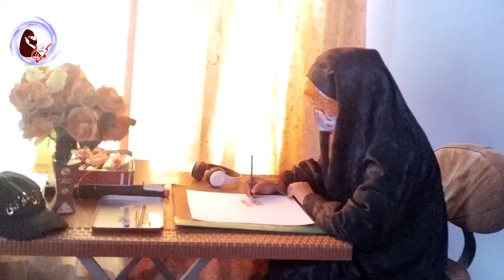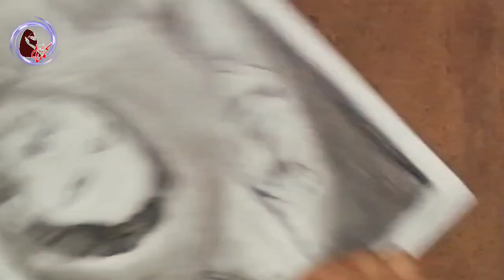Pencil sketch of Noha khawan Syed Nadeem Raza Sarwar Sahib |Gumnaam Artist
Noha Khawan Nadeem Sarwar is my favorite Noha Khawan. On the occasion of this Eid, I have made a sketch of his picture as a gift for my favorite personality.
May Allah keep Nadeem Sarwar safe and grant him more success. We have them as a priceless treasure which is the pride of the Shia nation.
 I salute such a hero.